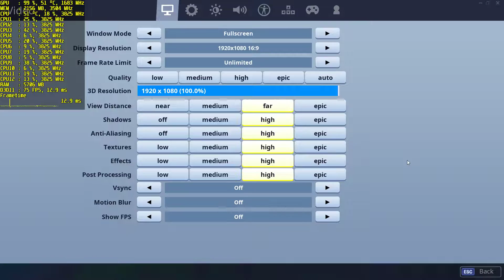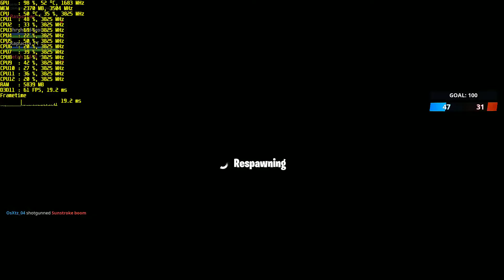Fortnite - Season 8 - low/medium/high/epic - GTX 1050 Ti - Ryzen 5 2600 - 1080p - Benchmark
My Gaming Rig:

MOTHERBOARD - MSI B450M BAZOOKA V2
CPU - Ryzen 5 2600 (NO OC)
RAM - DDR4 2x4GB 3200MHz Kingston HyperX Predator
CPU COOLER - Wraith Stealth
POWER SUPPLY - LC POWER (LC600H-12) 600W
COMPUTER CASE - MS BLACKSMITH II